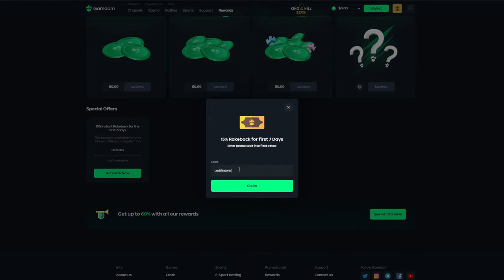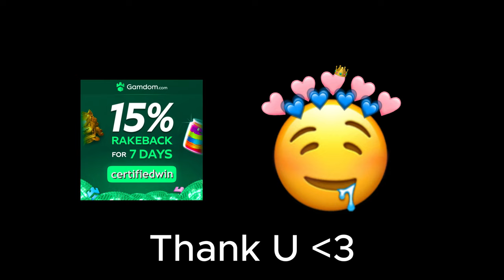BIG 1940X Hit on Razor Returns!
Nice wins Big loses emotional damage